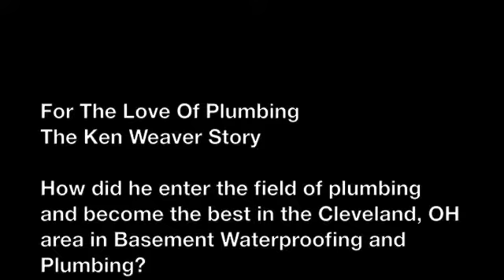Reliable Contractor Services Team Love Plumbing!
Reliable Contractor Services provides basement waterproofing and plumbing and drain cleaning, repair and installation solutions in the Cleveland, Ohio area. Residential & Commercial 24/7 service.